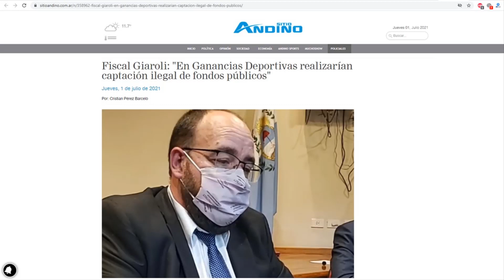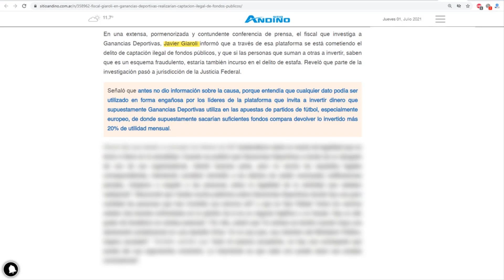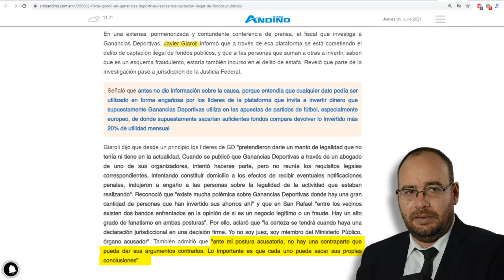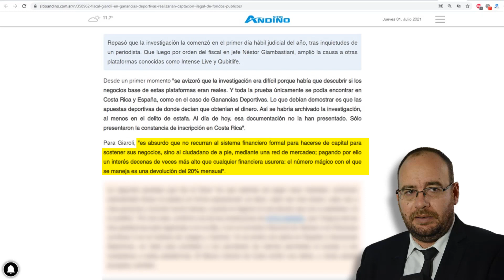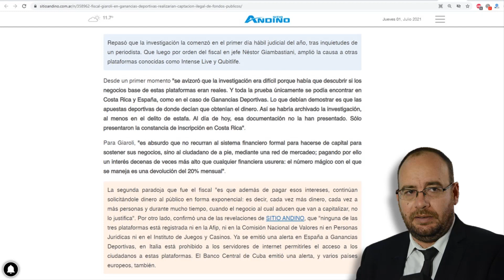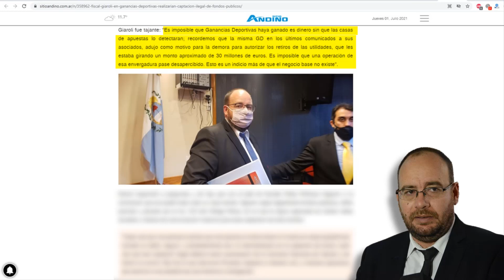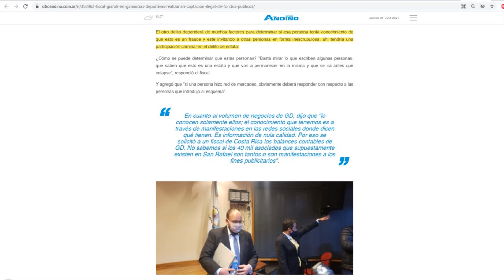GANANCIAS DEPORTIVAS — 📢 FISCAL GIAROLI: "CAPTACIÓN ILEGAL DE FONDOS PÚBLICOS"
GANANCIAS DEPORTIVAS — "Cada vez que una persona solicita que otra persona invierta dinero e invierta en estas plataformas comete un delito, seguro, y probablemente otro: la intermediación en la captación de dinero, toda vez que esa captación ilegal debería tener autorización de la Comisión Nacional de Valores y de hecho no ocurre."